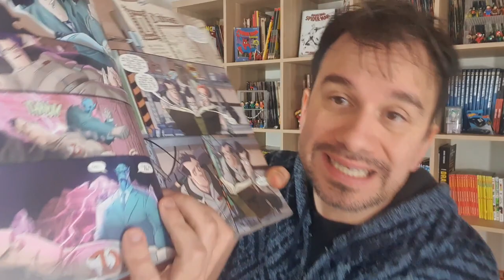Ghostbusters Minaccia Glaciale - Analisi dei nuovi trailer, trama e Villain Svelato!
!!!APRI TUTTO!!!

ACQUISTA DAI MIEI LINK CONSIGLIATI:
Ghost Fright Feature Peter
Ghost Fright Feature Ray
Ghost Fright Feature Winston
Ghost Fright Feature Egon
The Real Ghostbusters Ray
The Real Ghostbusters Peter
The Real Ghostbusters Winston
The Real Ghostbusters Egon

Ghostbusters 1& 2 in Blu-Ray
Ghostbusters edizione 35° anniversario
Ghostbusters: il videogame per Ps4
il videogame per Nintendo Switch
il videogioco per Xbox One
Ghostbusters fumetti della IDW
Gioco da tavolo
Colonna sonora
Ghostbusters 1 & 2 - Libro